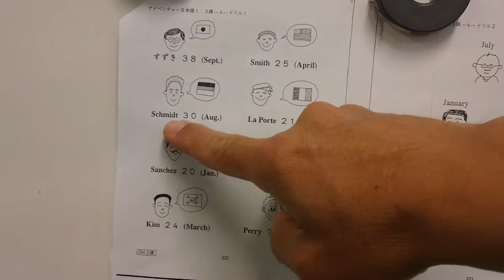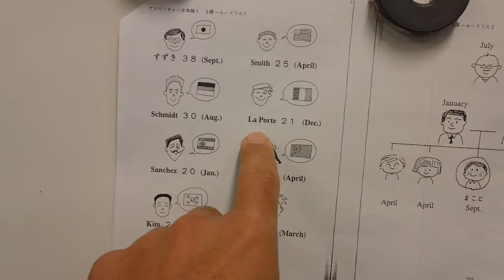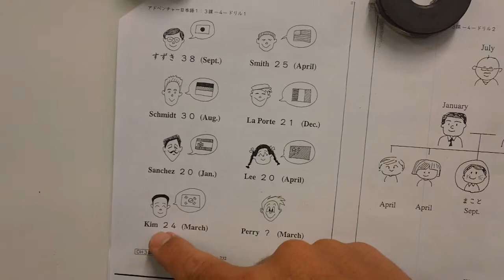10/20/17 part 2 Activity sheet p232 Questions and Answers